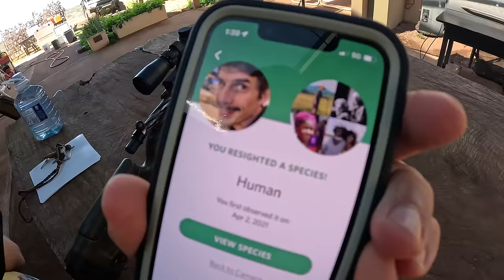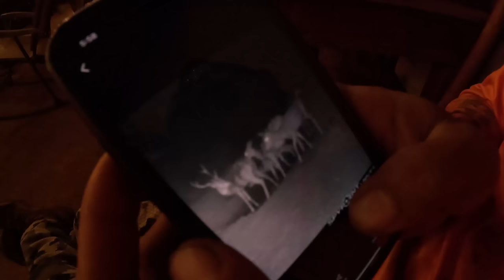Hunting Invasive Axis Deer in Hawaii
On this episode of the Adventure Agents Tex and Axe go on an invasive Axis deer hunt on the island of Molokai, Hawaii. This is the first hunting trip for both of them.

A big thanks to Kaluakoi outfitters for hosting us. If you are interested in going on your own hunting adventure with them here is a link to their